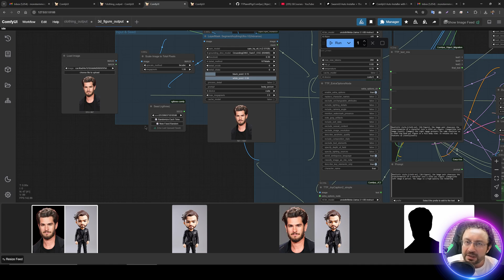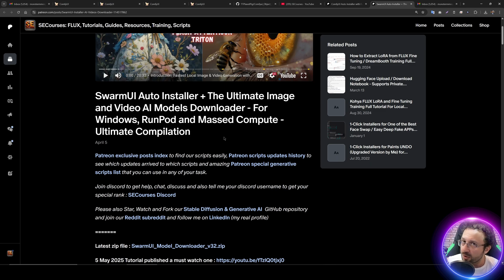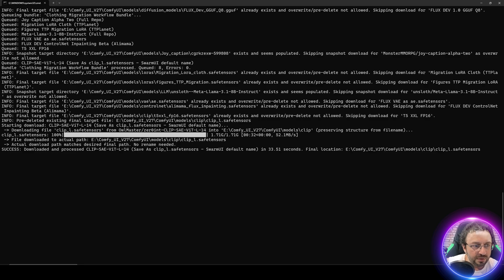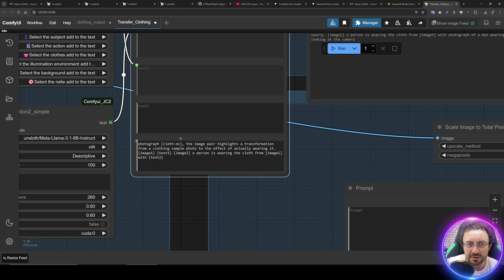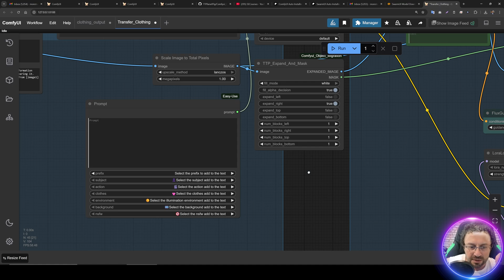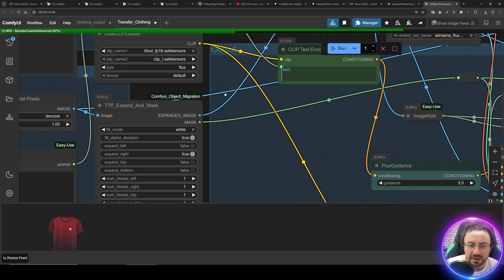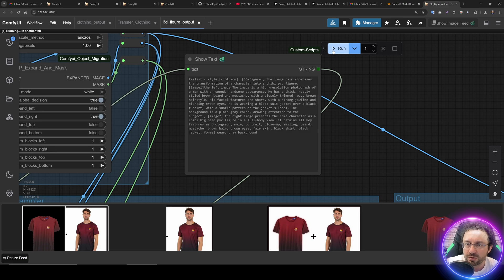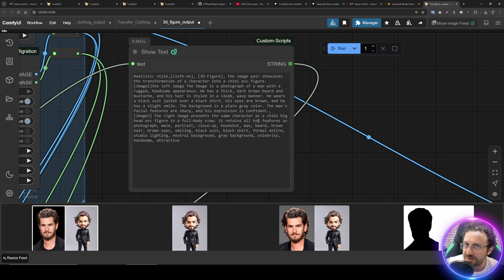Transfer Any Clothing Into A New Person & Turn Any Person Into A 3D Figure - ComfyUI Tutorial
ComfyUI is super hard to use but I have literally prepared 1-click way to install and use 2 amazing workflows. First workflow is generating a person wearing any clothing. The second workflow is turning any person image into a 3D toy like figure image.

🔗Follow below link to download the zip file that contains SwarmUI installer and AI models downloader Gradio App - the one used in the tutorial ⤵️

🔗Follow below link to download the zip file that contains ComfyUI 1-click installer that has all the Flash Attention, Sage Attention, xFormers, Triton, DeepSpeed, RTX 5000 series support ⤵️

🔗 Stable Diffusion, FLUX, Generative AI Tutorials and Resources GitHub ⤵️

Video Chapters

0:00:00 Intro: Two One-Click ComfyUI Workflows (Clothing Gen & 3D Figure)
0:00:34 Effort & Goal: Easy Installation & Use of Complex Workflows
0:00:49 Setup Part 1: ComfyUI Prerequisite & Downloading Project Zip File
0:01:06 Setup Part 2: Extracting Zip into ComfyUI Folder (WinRAR 'Extract Here' Tip)
0:01:18 Setup Part 3: Running update_comfyui.bat for Latest ComfyUI Version
0:01:37 Setup Part 4: Running install_clothing_and_3D.bat (Installs Nodes & Requirements)
0:02:03 Model Downloads: Intro to Swarm UI Auto-Installer & Automatic Updater
0:02:28 Using Swarm UI: Launching Windows_start_download_models_app.bat
0:02:51 Model Selection in Swarm UI: Flux Dev GGUF Q8 & Low VRAM Options
0:03:05 Configuring Model Download Path: Pointing to Your ComfyUI/models Folder
0:03:22 Downloading Flux Model: GGUF Quality Levels Explained (Q8, Q6, Q5, Q4, KM, KS)
0:04:10 Downloading Workflow Bundle: 'Clothing Migration Workflow Bundle' for All Models
0:04:38 Starting ComfyUI: Using Windows_run_GPU.bat & Optional .bat File Customization
0:05:16 Workflow 1 (Clothing): Loading via Drag & Drop, Selecting Input Garment Image
0:05:33 Workflow 1 (Clothing) Params: Crafting the Main Generation Prompt & Adding Extra Text
0:06:02 Workflow 1 (Clothing) Params: GPU-Dependent Model Loader (GGUF Q8 vs Full Precision FP16)
0:06:22 Workflow 1 (Clothing) Low VRAM: Block Swapping with FP16 Flux Dev Model (UNET Loader)
0:06:55 Workflow 1 (Clothing) Model Weights: FP16 (Max Quality), FP8 (Speed/VRAM), GGUF Q8
0:07:20 Workflow 1 (Clothing) Key Settings: CFG Guider (1.5 Recommended) & Output Resolution (1MP)
0:07:56 Running Workflow 1 (Clothing) & Monitoring GPU VRAM Usage with nvitop
0:08:09 Workflow 1 (Clothing) Auto Captioning: Meta Llama (F4 Default, BF16 for High VRAM GPUs)
0:08:49 Workflow 1 (Clothing) Prompt Dissection: Understanding '[cloth-on]' & T5XXL Encoder Role
0:09:19 Workflow 1 (Clothing) Advanced Components: Migration Lora & Ali Mama Flux Inpainting Model
0:09:44 VRAM Insights: Q8 GGUF (Higher Usage) vs. Low VRAM Block Swapping Strategy (~8-10GB)
0:09:56 Workflow 1 (Clothing) Output: Generated Person Wearing Chosen Garment (Face Inpainting Tip)
0:10:12 Workflow 2 (3D Figure): Loading "Turn into 3D Figure" Workflow via Drag & Drop
0:10:26 Workflow 2 (3D Figure) Params: Input Person Image, Optional Prompt, Model Loader Choices
0:10:46 Running Workflow 2 (3D Figure) & Uploading Person Image for 3D Toy-Style Generation
0:11:06 Note: Full ComfyUI & SwarmUI Installation Covered in Separate Channel Tutorial Video
0:11:32 Benefits of Provided ComfyUI Installer: Latest GPU & Advanced Attention Mechanism Support
0:11:59 Installation Method Explained: Virtual Environment for a Safe & Isolated ComfyUI Setup
0:12:28 Workflow 2 (3D Figure) Output: Generated 3D Style Figure (Prompt Customization Tips)
0:12:45 Final Thoughts: Future One-Click ComfyUI Tutorials & Call to Subscribe for More!